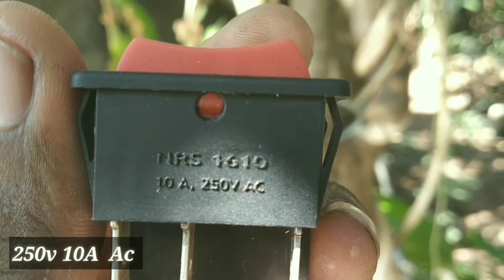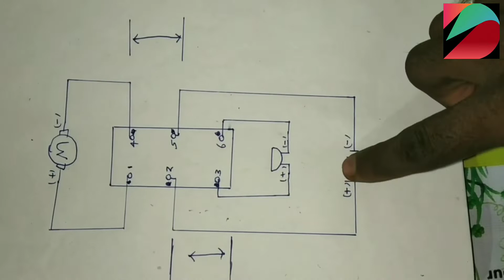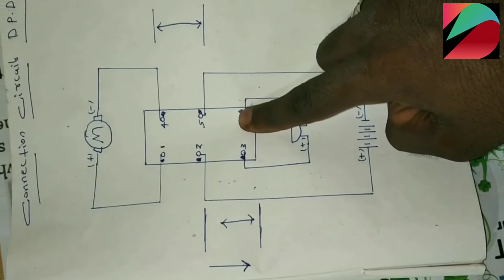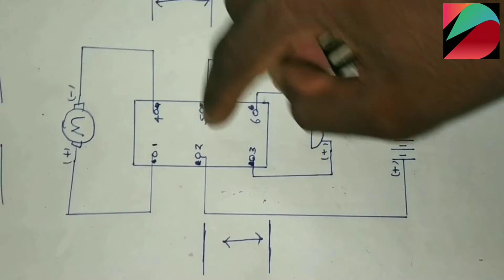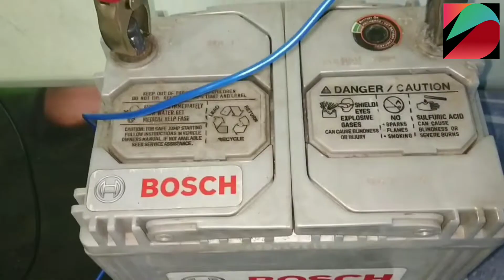DPDT Switch | 2 WAY SWITCH | Reverse polarity switch | DPDT switch working | Connection Diagram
Darvin Davis
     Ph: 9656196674